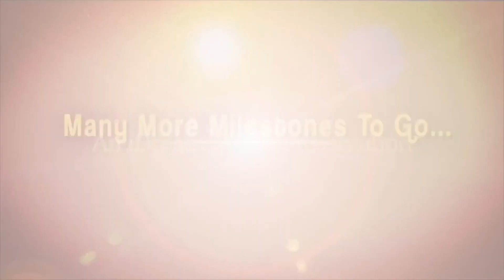Visuals of The Cabinet Meeting at the Secretariat on the Three Capitals CMJAGAN || iDream News